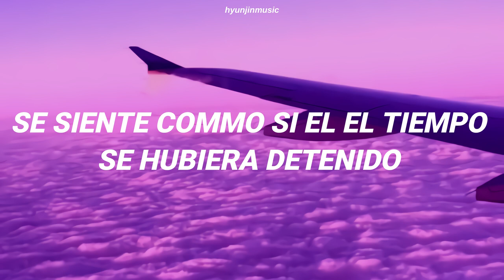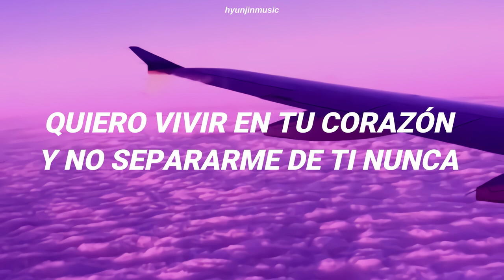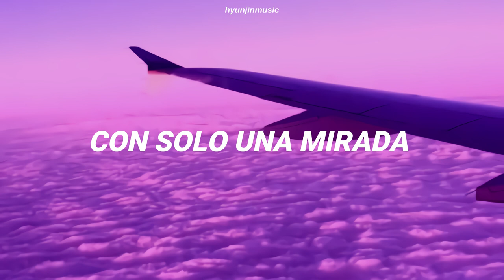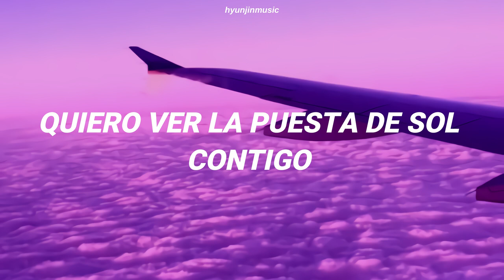LIVE IN YOUR HEART - HUANG WEI (SUB ESPAÑOL) // OST A Little Thing Called First Love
✨ Comprenmé un café (Me ayudarían mucho 🥺)
✨ SIGANME EN INSTAGRAM COMO @hyunjinmusic✨

✨CANAL CON RELACIONADO CON EL K-POP, K-HIPHOP, COREA, ETC: hyunjinmusicFacts✨

💕💗SI TIENEN ALGUNA SUGERENCIA, PEDIDO ACERCA DE ALGÚN VIDEO QUE
QUIERAN QUE HAGA, SOLO HAGANMELO SABER POR LOS COMENTARIOS O POR UN MENSAJE EN INSTAGRAM, QUE SIEMPRE LOS ESTOY LEYENDO💗💕

¡¡GRACIAS Y  BESOS¡¡ 💟💟💟💟💟💟|

(¡Esto es solo para fines de entretenimiento!)